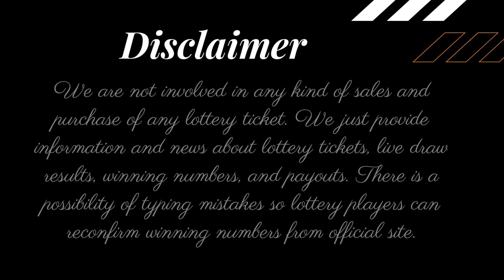California Midday Lottery Live Drawing Results - Daily 3 - Top Prizes - lottoresults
Today December 08, 2022, Find here uploaded California Lottery Results, Top payouts, and winning numbers for today and past 30 days in this video. These California Lotteries are drawn at day, midday, and morning timings.

The California Lottery live draw results are released in Midday at 01:00 p.m., PT. by The California State Lottery Commission.

Find in this post Daily 3 Midday, Daily 3 Evening, Daily 4, Daily Derby, Fantasy 5, SuperLotto Plus, Powerball, and Mega Millions live drawing lottery results, jackpot prizes and winning numbers for today December 08, 2022, past 30 days.

Important Note: For getting Quick and fast California Midday lottery live draw results, winning numbers, payouts, and news.